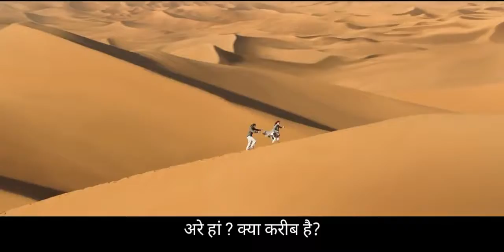AQUAMAN EXTENDED VIDEO HINDI SUB.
Hi if like plz comment on video.